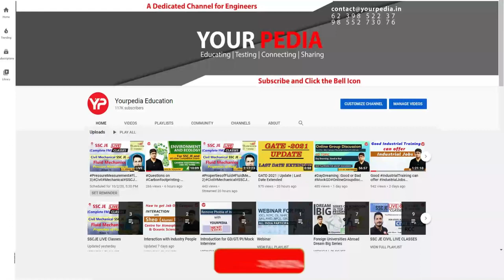Join NITIE Interview preparation Whatsapp Group | NITIE Bombay Interview preparation with YourPedia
Prepare for Group Discussion, Interviews, Statement of Purpose for various courses like DOMS IIT Madras, IEOR IIT Bombay, DOMS IISc Bangalore, DMS IIT Delhi, IIT Dhanbad, IIT Roorkee etc.